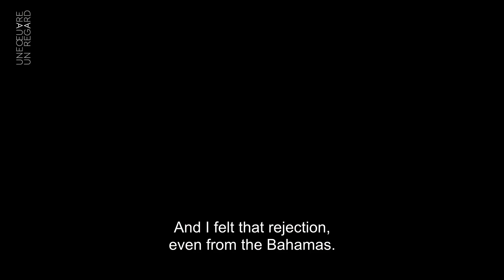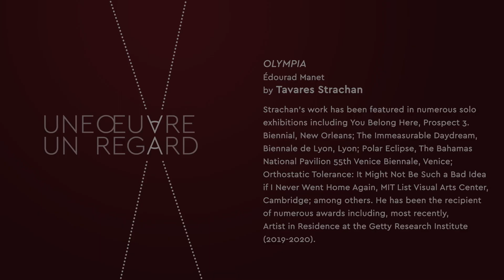Tavares Strachan - "Olympia" by Édouard Manet - EN | Musée d'Orsay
Strachan was born in 1979 in Nassau, Bahamas, and currently lives and works between New York City and Nassau.
Strachan’s work has been featured in numerous solo exhibitions including You Belong Here, Prospect 3. Biennial, New Orleans; The Immeasurable Daydream, Biennale de Lyon, Lyon; Polar Eclipse, The Bahamas National Pavilion 55th Venice Biennale, Venice; Orthostatic Tolerance: It Might Not Be Such a Bad Idea if I Never Went Home Again, MIT List Visual Arts Center, Cambridge; among others. He has been the recipient of numerous awards including, most recently, Artist in Residence at the Getty Research Institute (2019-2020).